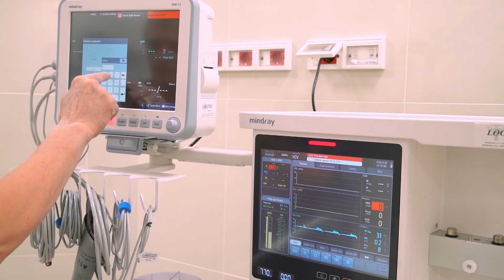ONCÓLOGO BRASILERO LA ASISTENCIAL 21/02/2019